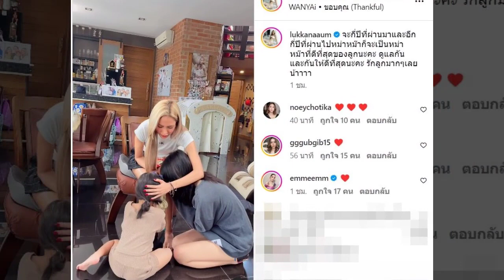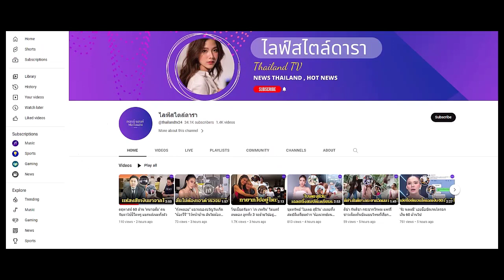บอล-อุ้ม พร้อมใจโพสต์ภาพลูกสาว กับโมเมนต์พิเศษในวันแม่แห่งชาติ